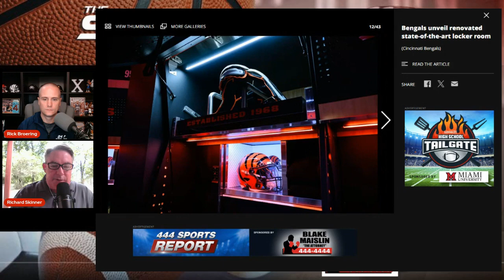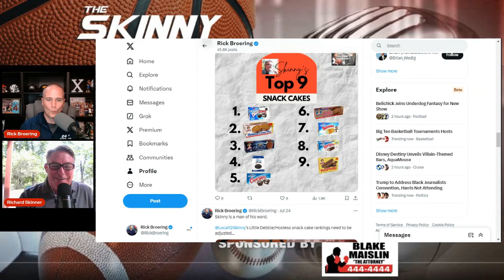The Skinny Podcast: Ja'Marr Chase's hold-in at Bengals training camp, Reds trades assessed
Local 12 digital sports columnist and editor Richard Skinner was joined by Rick Broering to discuss a variety of topics

Hit up Richard Skinner on Twitter/X at @Local12Skinny and Rick Broering at @RickBroering